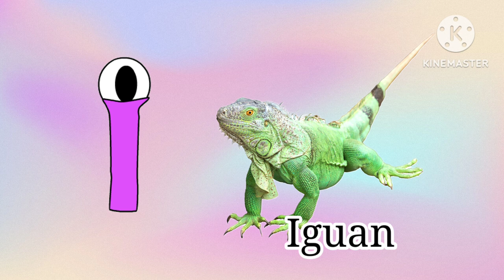A to Z Animal name and sound in English with spelling,abcd for lkg kids,ABCD for kids#animalsname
A to Z Animal name in English |abcd for lkg kids|a to z alphabet letters
animal name with spelling
animals name in English with spelling
animal name in English with meaning
animal name in English with picture
m for mole
n for newt
o for opossum
p for panther
q for quoll
r for reindeer
s for squirrel
t for tiger
u for uakari
v for vole
w for Wolf
x for x-ray tetra
alligator noise
bear noise
alligator pronounciation
bear pronounciation
cat voice
cat pronounciation
dog pronounciation
dog voice
elephant pronounciation
elephant sound
iguana pronounciation
iguana sound
jaguar pronounciation
jaguar sound
kangaroo noise
kangaroo pronounciation
leopard noise
leopard pronounciation
mole noise
mole pronounciation
newt noise
newt pronounciation
opossum sound
opossum pronounciation
panther sound
panther pronounciation
quoll pronounciation
quoll sound
reindeer pronounciation
reindeer sound
squirrel sound
squirrel pronounciation
tiger pronounciation
tiger sound
uakari sound
Amazon monkey uakari
yak sound
zebra sound
alphabet
one to ten number name
number name 1to10
123 number name
ABCD vocabulary
alphabet with one word and meaning||abcd for kids(toddlers)
abcd|ABC|abcd song|abcd phonics|kids song abcd|abcd rhymes|a for apple🍏

what's wrong with India
how to pronounce vegetable name
how to pronounce English words
a to z vegetables name
abcd
abc
abc alphabet
learn English
abcd,
abc song,
phonics abc,
learn alphabet,
alphabet

ABC song
nursery rhymes
abcd phonics
abcd song
learn AB
how to speak english